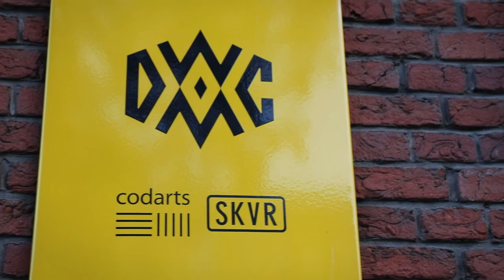'Multi-dimensional' - An interview with RASL Tutor Josué Amador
Meet Josué Amador. Josué has been teaching in the RASL minor since it was first offered in 2019. In this video, he tells about his experience of the minor.

The RASL Minor is driven by societal urgency. In this minor, students from different backgrounds across the arts and sciences work together on transdisciplinary research projects in order to address a self-chosen societal issue.

We chose to title this video 'Multi-dimensional', because the RASL minor brings talented teachers and students and their different viewpoints together, leading to a multi-dimensional way of thinking, doing and learning. Being involved in the minor urged Josué to rethink his practice and expand it beyond the performing arts. He now identifies himself as a transdisciplinary practitioner.

This short video is part of a series of interviews that make audible the voices of everyone involved in the RASL minor. The video series was made on the occasion of RASL’s nomination for the Dutch Higher Education Premium (Nederlands Hoger Onderwijs Premie).

Please visit Josué’s website to find more information about his work.